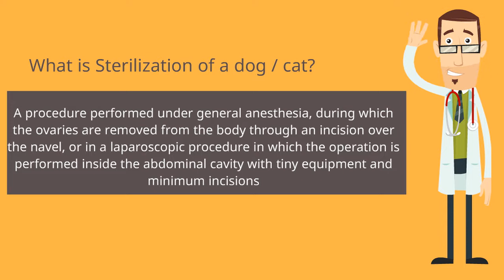What does it mean to sterilize and neuter animals for an 24 Hour Vet Odessa TX?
The main reason for the 24 Hour Vet Odessa TX sees eye of sterilization and neutering is to prevent the overburdening problem, but there are many other benefits to the health of your pet.

Sterilization is an operation in which the uterus and ovaries are removed in their entirety. The surgery is routine and performed under full anesthesia. While it prevents pregnancy, sterilization reduces physical stress as a result of pregnancy and prevents complications such as cesarean section and complicated births. Emergency Vet Odessa TX Featured Advantages:

There is no estrus (and bleeding everywhere). Bovine bites occur twice a year and last for about 3 weeks. Cats may be treated every two or three weeks. At this time females - - may be more nervous than usual and even become aggressive and attack strangers
- Less desire to roam
- The chances of developing ureter, ovarian and / or uterine cancers are significantly reduced and even close to zero if the sterilization takes place before the first heat
The number of abandoned dogs / cats decreases
- Prevention of uterine infections
- Prevention of simulated pregnancy
- Contributes to a longer and healthier life (dogs: 1-3 years on average, cats: 3-5 years on average)

emergency vet odessa texas
west texas emergency vet odessa tx
24 hour vet in odessa tx
24 hour vet odessa tx
emergency vet in odessa tx
west texas emergency vet clinic odessa tx
emergency veterinary clinic odessa tx
emergency vet in odessa texas
emergency vet clinic odessa texas
24 hour emergency vet odessa tx
vet hospital odessa tx
emergency vet clinic odessa tx
emergency vet 24 hour

Neutering is a relatively simple surgery in which a small incision is made, through which the testicles are fully removed. The operation is performed under full anesthesia. Less testosterone - less trouble!

Untrained dogs can identify females in heat from miles. Neutering - significantly reduces wandering around 90 percent.
When it comes to behavior, male castrated dogs have many advantages:
Dogs are castrated less territorial and aggressive - less aggressive than other dogs
No territory is marked
Less desire to roam-fewer injuries than cars
Prevention of Prostate Diseases
Prevention of testicular cancer
Prevention of hernias
Contributes to a longer and healthier life (dogs 1-3 years, cats 3-5 years on average)
Less cat fights - less AIDS spread Cats (a disease that passes between cats when they bite each other and are not contagious to humans)
Surveys indicate that about 85% of the dogs / cats that are trampled are not sterilized / neutered
Unrated cat cats live on average less than two years!

In conclusion:

Emergency Veterinary Clinic Odessa TX  recommends The more we contribute to reducing their culture, the less we will benefit from the spread of diseases (rabies, for example). We will see less carcasses on the side of the road, and most importantly, we will extend their quality of life!